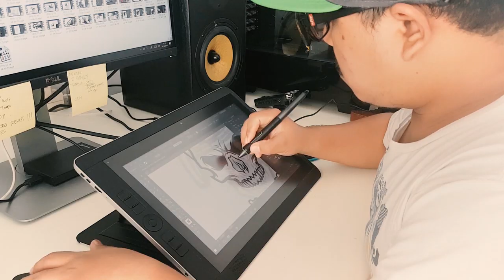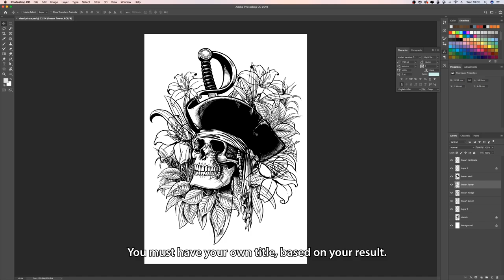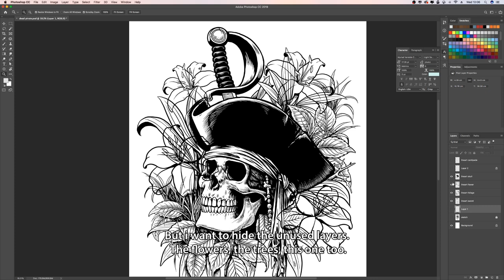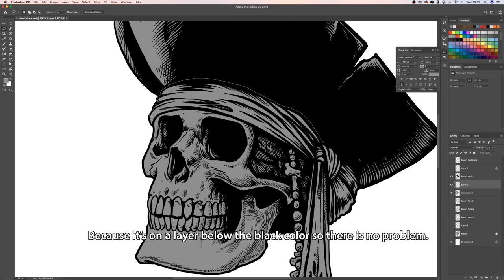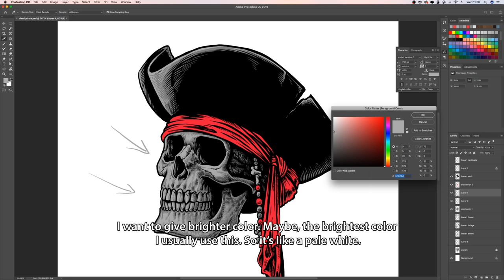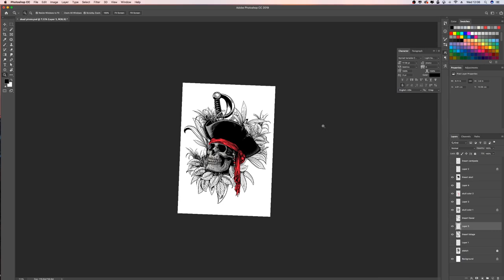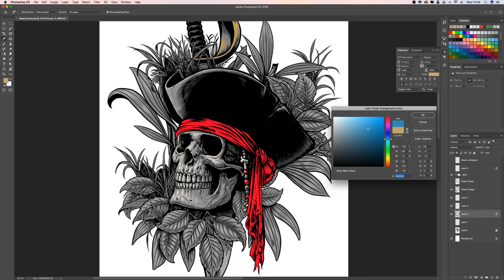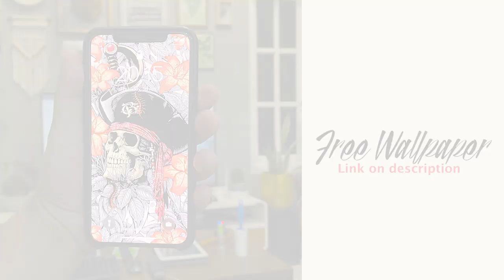How to Making Illustration from Scratch (3/3)Part : Coloring (+ english subtitle)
Here is the final episode video How to Making Illustration From Scratch, this series explain you step by step of my workflow. And in this episode i tried to explain you the final step of my workflow to making the illustration, coloring.